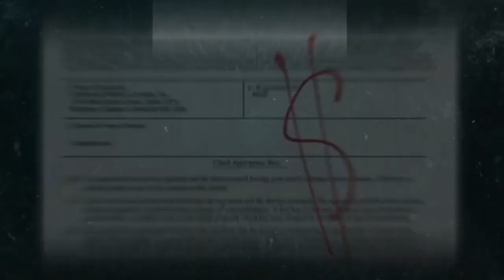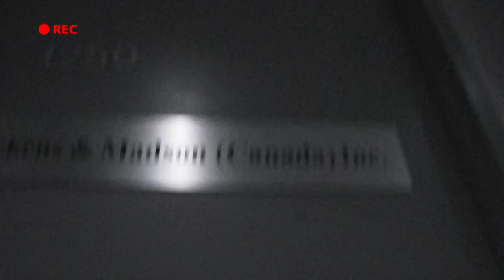Interview Ari Ben Menashe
Ari Ben Menashe أري بن منشي Nabil Karoui نبيل القروي
لا مزية التاسعة